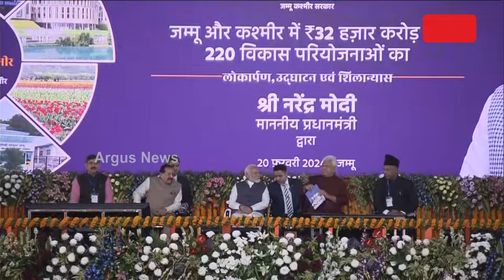ବିକଶିତ ଭାରତ ବିକଶିତ ଜାମ୍ମୁ କାଶ୍ମୀର କାର୍ଯ୍ୟକ୍ରମରେ ପ୍ରଧାନମନ୍ତ୍ରୀ || PM Narendra Modi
ଘାଟି ବାସିନ୍ଦାଙ୍କ 70 ବର୍ଷର ସ୍ବପ୍ନ ହେବ ପୂରଣ । ଇଏ ମୋଦି ଗ୍ୟାରେଣ୍ଟି ବୋଲି କହିଛନ୍ତି ପିଏମ୍ । ଏହି ଅବସରରେ 32 ହଜାର କୋଟିର 220ଟି ପ୍ରକଳ୍ପର ଶିଳାନ୍ୟାସ ଓ ଲୋକାର୍ପଣ କରିଛନ୍ତି ମୋଦି । ଦେଶକୁ 13 ହଜାର କୋଟିର ପ୍ରକଳ୍ପ ଭେଟି ଓ ଓଡ଼ିଶାକୁ ଆଇଜର ସ୍ଥାୟୀ କ୍ୟାମ୍ପସ୍ ସହ 1700 କୋଟିର ଉପହାର ଦେଇଛନ୍ତି ।